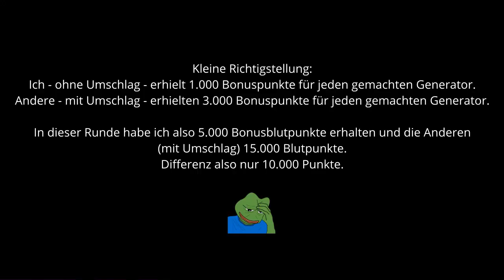#85 Gibt es hier einen Killer? | Dead by Daylight | Survivor | Gameplay | Deutsch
Kommentiertes Gameplay zu Dead by Daylight by kupfermuenze

|Werbung Ende|

Song im Abspann: Matt Harris - Strange Stuff (YouTube Audio-Mediathek)